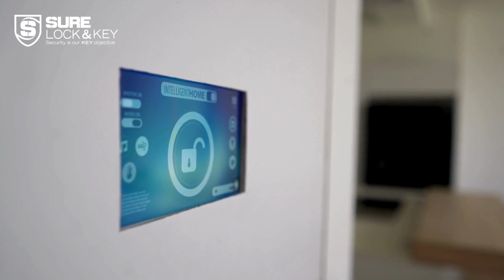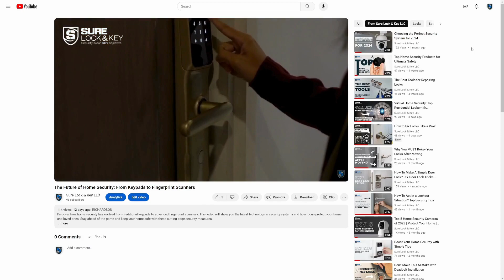AI VS. Traditional Smart Homes: Which Is Better For Security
Unlock the future of home security with our latest video! Dive into the comprehensive comparison between AI Security Systems and Traditional Smart Homes to determine which offers better protection for your household. Explore how AI security systems, armed with cutting-edge surveillance capabilities, facial recognition, and advanced analytics, redefine the concept of home protection.

Discover how these systems provide unparalleled peace of mind by delivering instant notifications and real-time monitoring, ensuring your home's safety no matter where you are. Upgrade your home's security today with AI security systems and embrace the forefront of home protection technology.

00:29 Traditional Smart Homes vs. AI Security Systems
00:55 Benefits of AI Security Systems
01:19 Advantages of AI Security Systems
02:12 Which offers better protection
02:55 Contact Information

Don't miss out on this essential information to safeguard your loved ones and valuables. For expert advice on home security solutions and AI security systems installation, contact Sure Lock & Key LLC today.

You can call us immediately or request a callback to get a consultation:
🔐 Sure Lock & Key - Your 24/7 Locksmith Solution 🚨